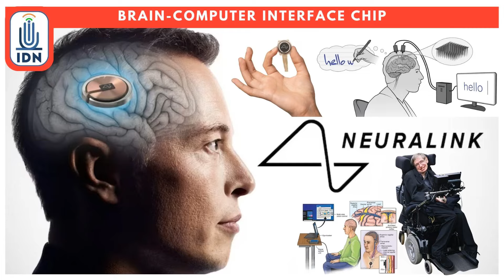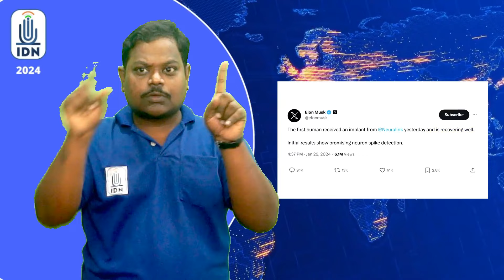Brain computer interface chip | IDNews